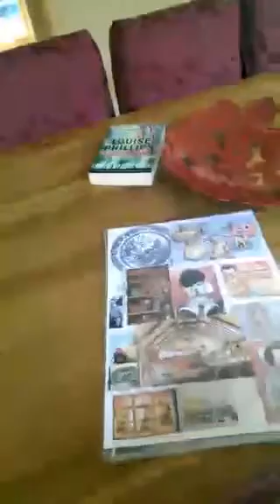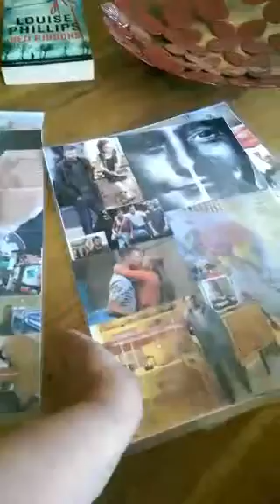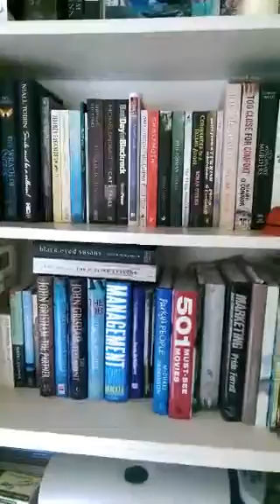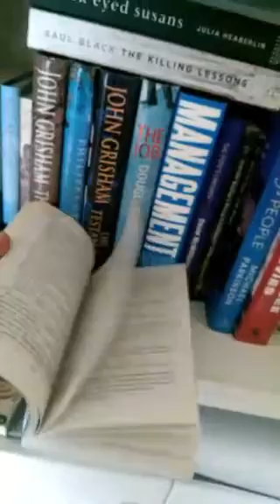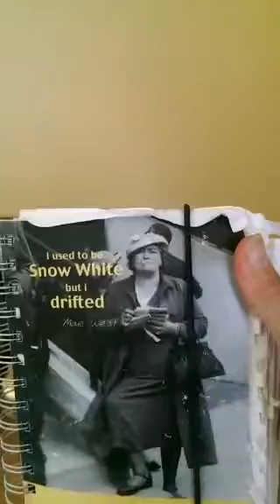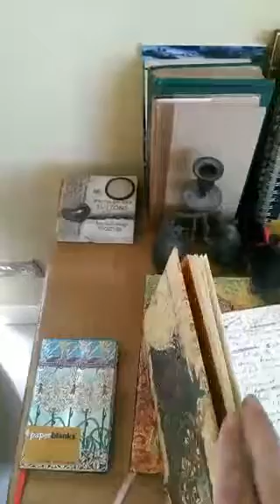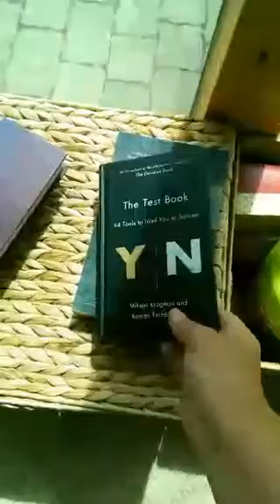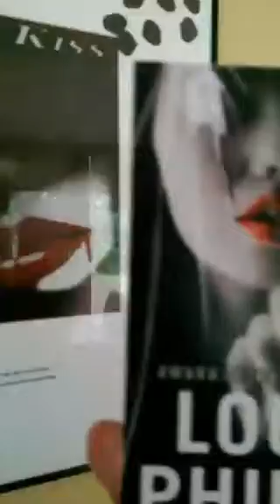Where I Write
Louise Phillips - short film on where I write #